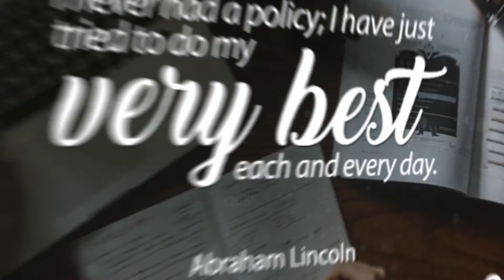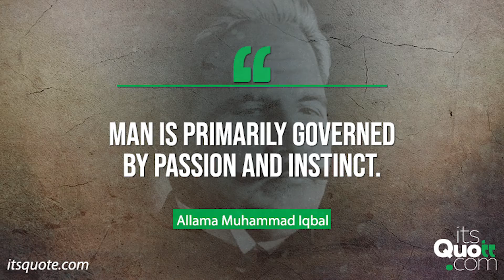Life Quotes 1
This is part 1 of life Quotes. It covers different topics related to quotes about life and life quotes. You can learn a lot from these motivational quotes and inspirational quotes in English. Surely, these positive quotes will inspire and motivate you to soar high. With the help of these best famous quotes about life lessons; you cannot only increase your knowledge but your intellect. These words of wisdom by Picture Quotes will help you to spark your inner intellectual.
is passionate to share knowledge with the help of deep thoughts or wise sayings in English.
You can use this video for your What's App status.